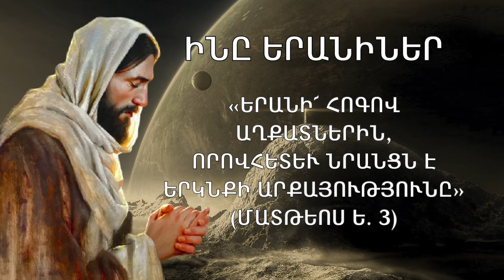Ա. «Երանի՜ հոգով աղքատներին, որովհետեւ նրանցն է երկնքի արքայությունը» (Մատթեոս Ե. 3)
Ինը Երանիներ
«Աղոթքգիրք», «Գանձասար» աստվածաբանական կենտրոն, Երեւան 2000